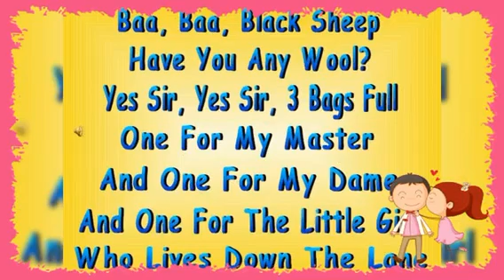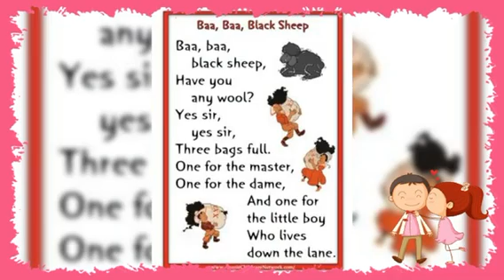Ba ba black sheep